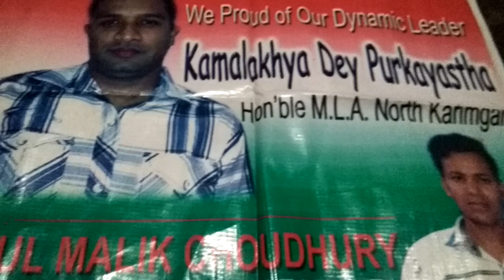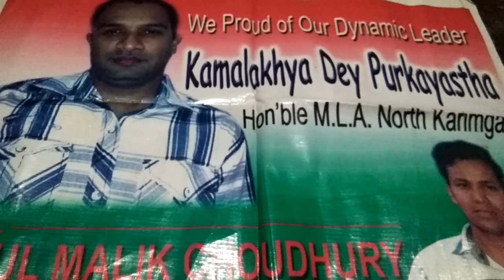অরুণোদয় প্রকল্পের আবেদন চলছে।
অরুণোদয়